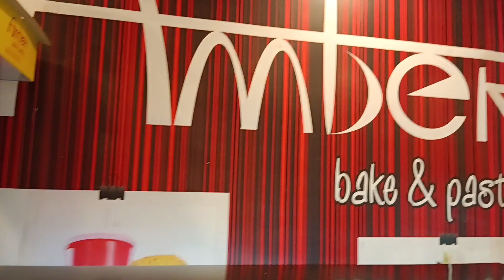Amber Bake & Pastry, Narsingdi || আম্বার বেক এন্ড পেস্ট্রি, নরসিংদী || Jannat Sumee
I love taking pictures and videos. I like nature and flowers. From that love, I want to present beautiful work to you through the channel. All the best for watching the channel.